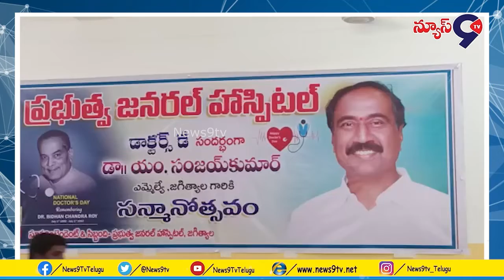డాక్టర్ బిసిరాయ్ జయంతి జాతీయ వైద్యుల దినోత్సవం సందర్భంగా జగిత్యాల ఎమ్మేల్యే డా. సంజయ్ కుమార్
జగిత్యాల పట్టణంలో ప్రభుత్వ జనరల్ ఆసుపత్రిలో డాక్టర్ బిసి రాయ్ జయంతి  జాతీయ వైద్యుల దినోత్సవం సందర్భంగా చిత్ర పటానికి నివాళులు జగిత్యాల ఎమ్మేల్యే డా. సంజయ్ కుమార్ ఎమ్మేల్యే,లైబ్రరీ ఛైర్మెన్ అర్పించారు ఛైర్మెన్.అనంతరం  డా. సంజయ్ కుమార్ జిల్లా లైబ్రరీ ఛైర్మెన్ డా.చంద్ర శేకర్గౌడ్ న్    వైద్యులు.   స న్మానించారు
ఈ కార్యక్రమంలో సుపెరిందెంట్ రాములు,మెడికల్ కాలేజీ వైస్ ప్రిన్సిపాల్ డేవిడ్ ఆనంద్,TVVP సూపరిందెంట్ సుధక్షిన దేవి,OSD డా. శశి కాంత్ రెడ్డి,RMO TVVP డా. రామ కృష్ణ,RMO చంద్ర శేకర్,వైద్యులుతదితరులు, పాల్గొన్నారు